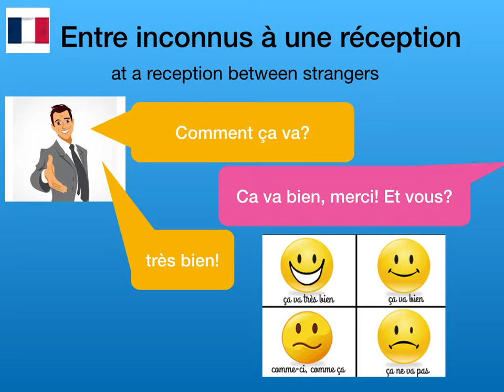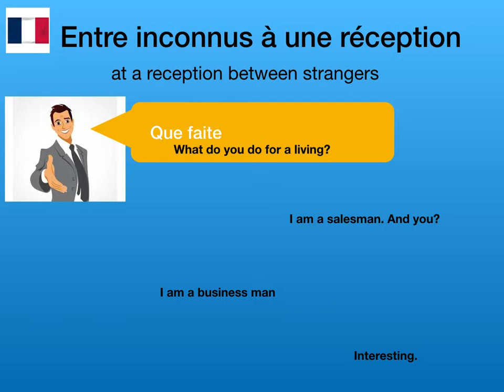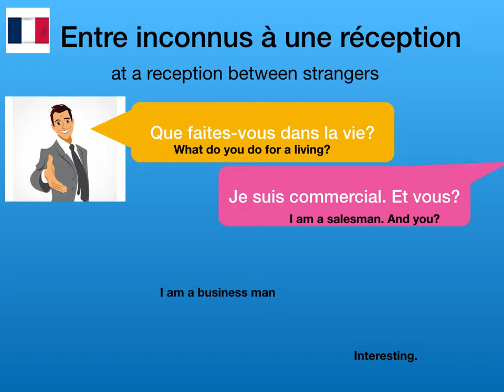première leçon se présenter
learn how to introduce yourself in a formal situation